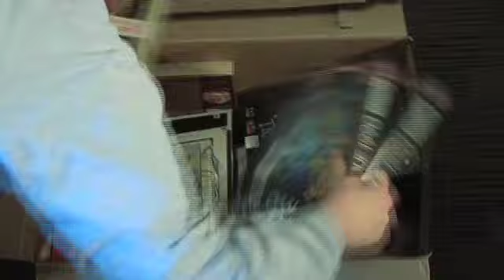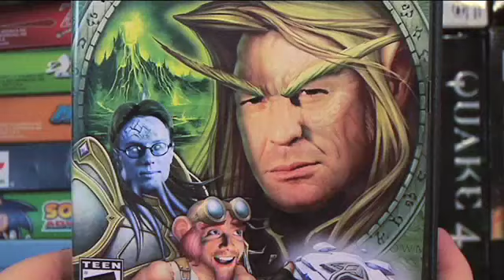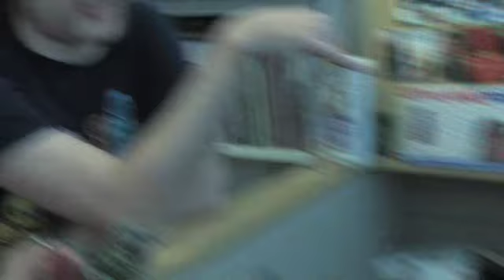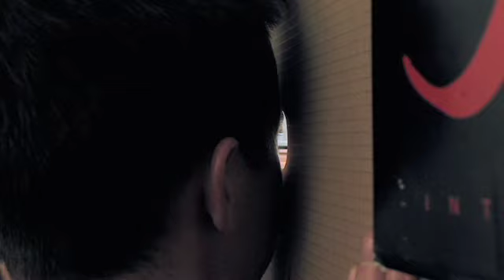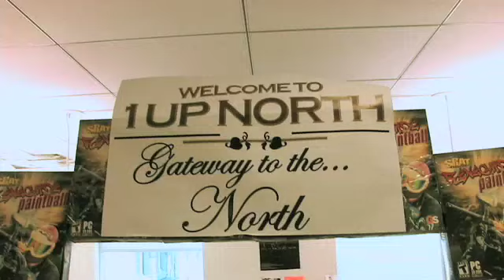The 1UP Show: Episode 134 5/9/2008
"Metal Gear Solid Online, Valkyrja Chronicles, Boom Blox."